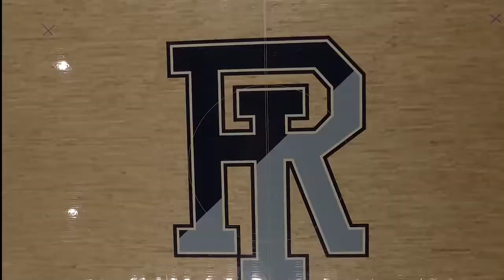URI Women's Basketball Rhody Madness Recap